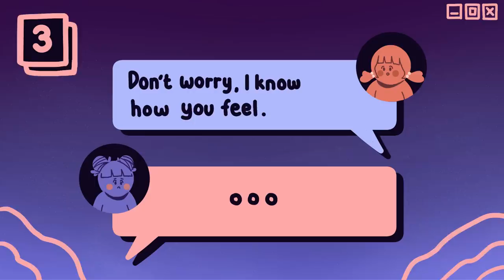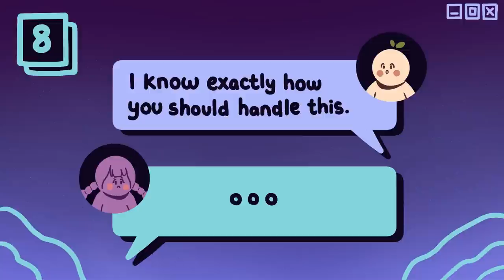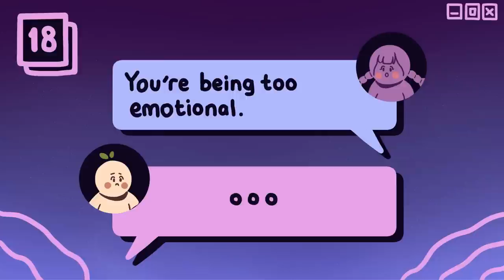25 Comforting Phrases That Are Actually HURTFUL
How do you comfort a grieving friend? You might offer some advice to your best friend to give them some perspective. But sometimes, these “comforting” words don't help and in fact, might hurt them more. If we're not careful, we might fall into the trap of toxic positivity.

To avoid slipping, here are a few common “comforting” words that are actually harmful, and what you might want to do or say instead.

This is another part of the psych2go stories series that we have been working so hard to push out. We believe that stories are powerful ways to engage and help people solve problems that they relate to. In every story, we aim to tie a lesson to mental health, relationship or psychology.

Script: Psych2go
Voice Over: Brandon De Abreu
Animator: Korin Werlina
YouTube Manager: Cindy Cheong